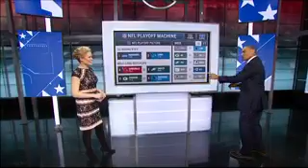NFL Playoff Machine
Herm Edwards discusses the NFC playoff pictured based on this week's matchups.